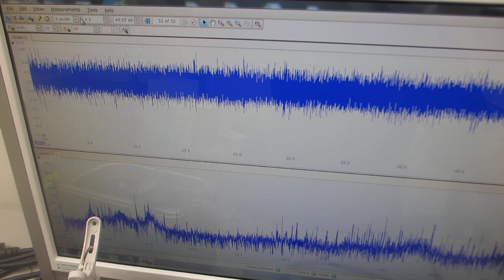メガヘルツ超音波の発振制御実験（超音波システム研究所）